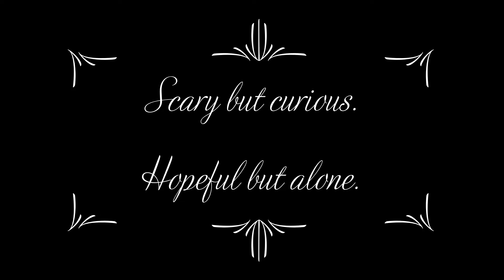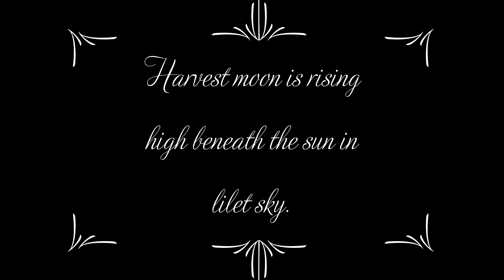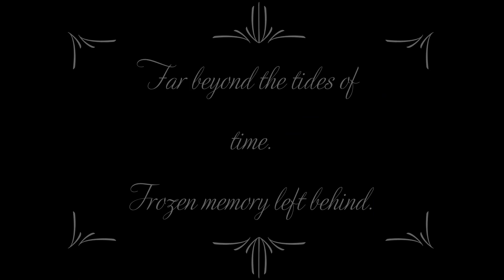Land of elves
Produced by Mike
Music and lyrics by Mike
Fender Stratocaster Classic 60´s guitar by Mike, all other instruments made with Cubase.

The first single from my forthcoming album "The Magician",
very much inspired by the works of J.R.R. Tolkien.

Supported by Spinnup